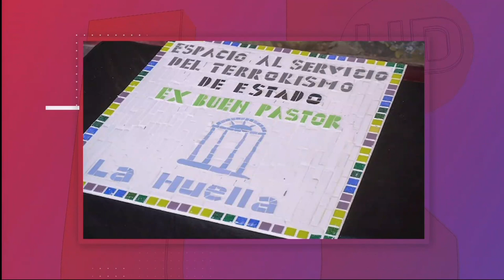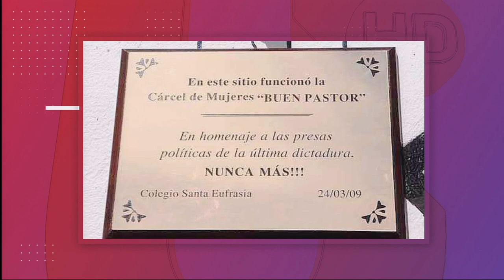A 116 AÑOS DEL BUEN PASTOR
La Asoc. Civil LA HUELLA propone preservar el patrimonio arquitectònico del ex Buen Pastor
Facebook.com/uniriotv
Twitter.com/uniriotv